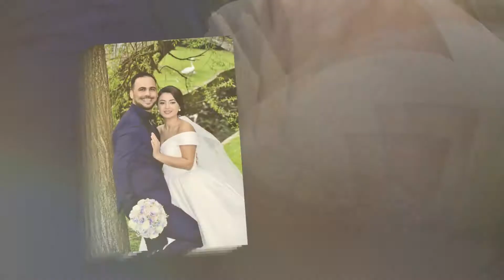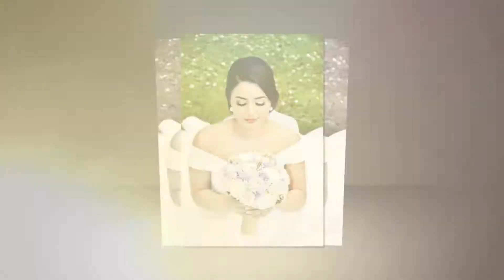FOTO ALBUM - 14.04.2018